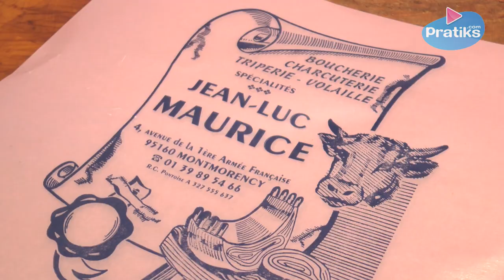Le bardage et le ficellage d'un rosbif - Les conseils du boucher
Jean Luc Maurice, boucher depuis 45 ans, vous montre le bardage et le ficelage d'un rosbif coupé dans l'aiguillette de rumsteak.
Pour commencer, il faut découper la barde. C'est une fine tranche de lard gras frais qui servira à tenir le rosbif et a éviter le dessèchement du morceau lors de la cuisson.
Une fois la barde découpée, le ficelage commence.  Premièrement, il faut passer la ficelle par dessous le rosbif dans le sens de la longueur, puis autour dans le sens de la largeur, et enfin faire un nœud pour le brider. On coupe la première ficelle.
Ensuite, il suffit de faire des nœuds tout le long du rosbif.
Plus il y a de ficelle, plus le rosbif sera esthétique, régulier, et plus facile à cuire.
Pour la cuisson d'un rosbif, comptez un quart d'heure au four à 200°C pour 500 grammes de rosbif. Si votre rosbif fait 1 kilo, comptez alors 30 minutes et ainsi de suite.

Retrouvez la boucherie Maurice à l'adresse suivante :  4 avenue de la première armée française 95160 Montmorency